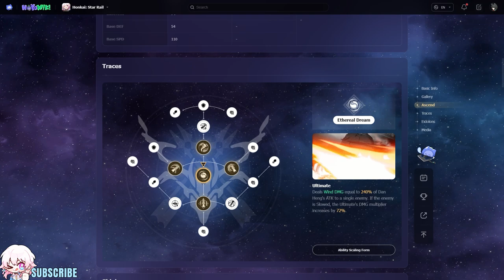Honkai: Star Rail - Dan Heng "A Mysterious Passenger Escaping His Past" | Character Overview Video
In this Honkai: Star Rail guide, we'll provide you with an overview of Dan Heng "A Mysterious Passenger Escaping His Past."